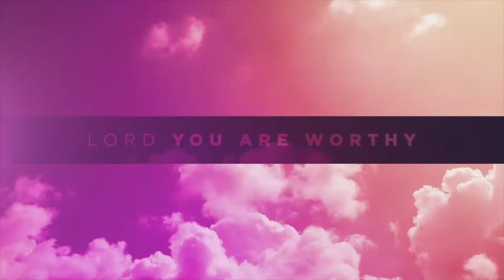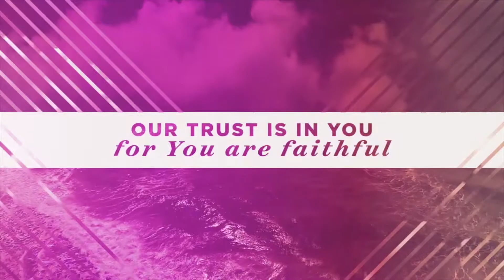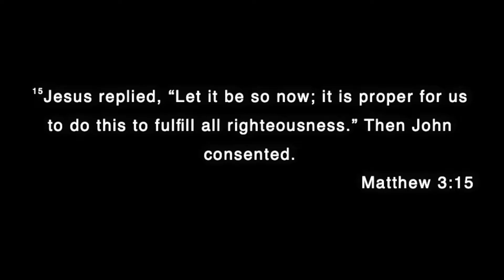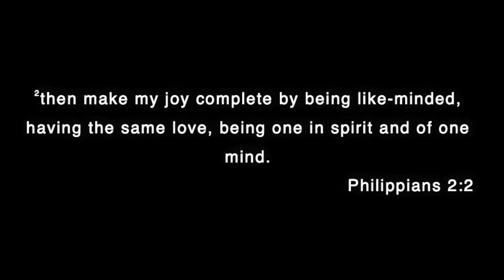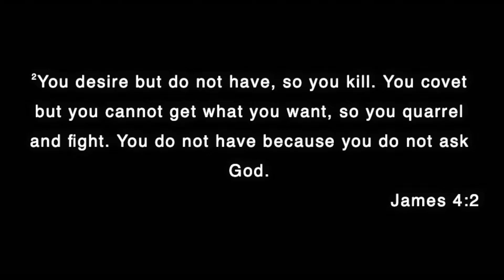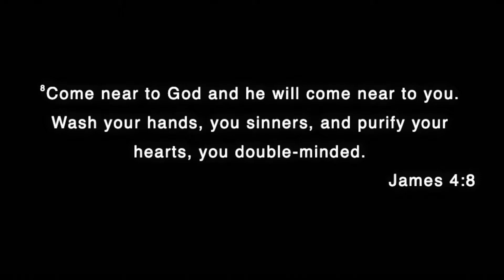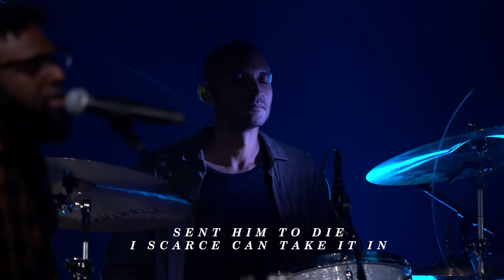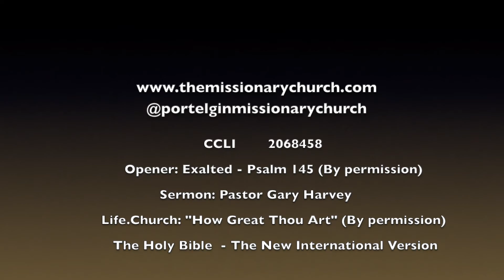August 8, 2021 - "Looking to Jesus" (2) - Mark 1:9-13 ~ Pastor Gary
Staying connected as a church family via online sermons.
Be sure to invite your friends!